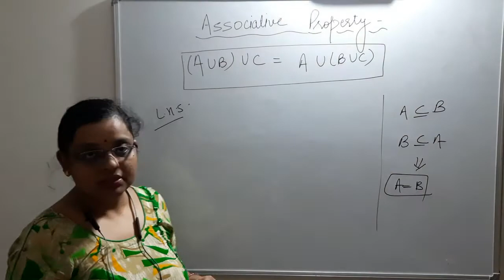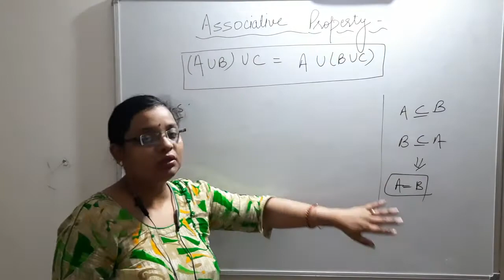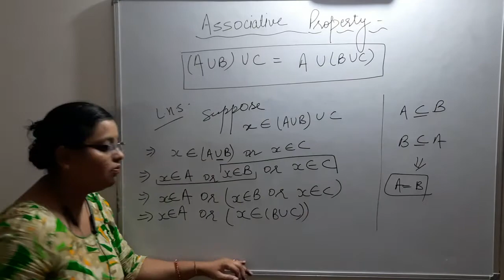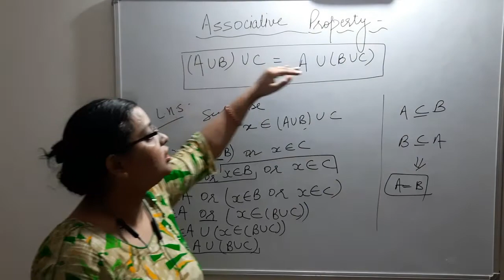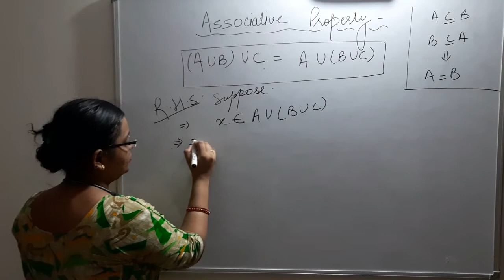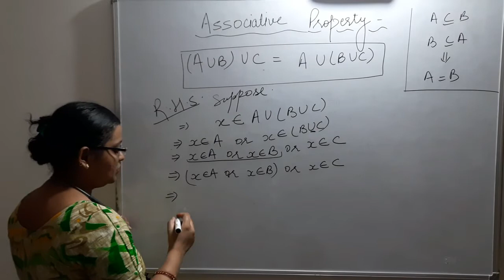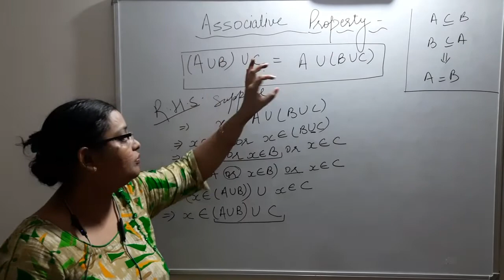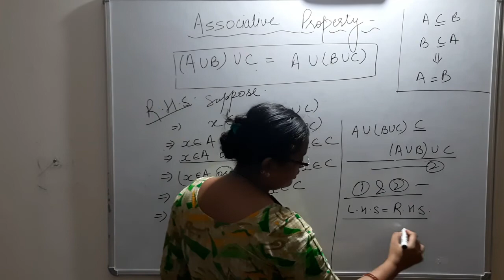Associative Union | EASY TUTS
EASY TUTS BY PRIYANKA GUPTA:
AN ONLINE PLATFORM FOR CONCEPTUAL STUDY IN EASY WAY.